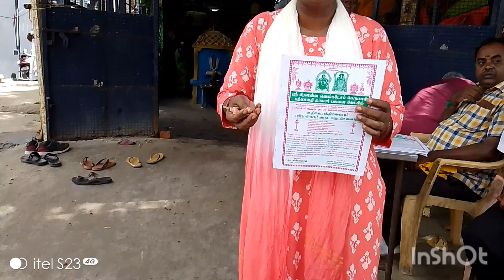ஸ்ரீ பிரசன்ன வெங்கடேச பெருமாள் சமேத பத்மாவதி தாயார் இரும்புலியூர் 95வது உற்சவம் 14ம் வருடம் கருடசேவை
ஓம் அருள்மிகு வெற்றி விநியகா போற்றி
பக்தி பாடல், 7ம்  நாள் நவராத்ரி, அஷ்டசித்தி விநாயகர் கோயில், சேலையூர், 9 அம்மன் தரிசனம்
6ம்நவராத்ரி, ஆடுபாம்பே ,அஷ்டசித்தி விநாயகர் கோயில், சேலையூர், 9 அம்மன் தரிசனம்
5ம்நவராத்ரி, வனதுர்க்கை,அஷ்டசித்தி விநாயகர் கோயில், சேலையூர், 9 அம்மன் தரிசனம்
devotional thursday arathi at shirdi சாய்பாபா வியாழக்கிழமை ஷீரடி ஆரத்தி
ஸ்ரீ விஜயகணபதி கோயில், இரும்புலியூர், சீதா சமேத கோதண்டராமர் ஆஞ்சநேயர், உபயம் திரு திரவியராஜ் ஐயா
அஷ்டசித்தி விநாயகர்கோயில் நவராத்ரி 2ம் நாள் ஸ்ரீ மீனாட்சி தரிசனம் மோனா இசை நாட்டியபள்ளி பரதநாட்டியம்
ஸ்ரீ அஷ்டசித்தி விநாயகர் கோயில், சேலையூர், நவராத்ரி விழா, முதல்நாள் ஸ்ரீ ராஜராஜேஸ்வரி தரிசனம்
ஒம் அருள்மிகு வெற்றி விநாயகா போற்றி
ஆரத்தி, ஷீரடி சாய்பாபா கோயில், கௌரிவாக்கம், வியாழன் பாபா தரிசனம், நம்பிக்கை பொறுமை
அமாவாசை அங்காளம்மன் ஊஞ்சல் உற்சவம் ஸ்ரீ பிடாரி இரட்டை செல்லியம்மன் கோயில் இரும்புலியூர்

பாரத் மருத்துவ கல்லூரி, மருத்துவமனை, 64வதுவார்டு காங்கிரஸ் கமிட்டி, மாபெரும் இலவச கண்சிகிச்சை முகாம்
ஆனந்த விநாயகர் கோயில், செவ்வாய்க்கிழமை பூஜை ஆனந்த சிவசுப்ரமணியருக்கு, கி. தாம்பரம், செ59

பிரதோஷம், செல்வ விநாயகர் கோதண்டராமர் கோயில், மேற்கு தாம்பரம், செ45
ஆனந்த முத்துமாரியம்மன் கோயில் கும்பாபிஷேகம், 15/09/24, ஆனந்தபுரம், கி. தாம்பரம், செ59
தேய்பிறை சங்கடஹரசதூர்த்தி ஆனந்த விநாயகர் கோயில், கி. தாம்பரம், செ59
புரட்டாசி முதல் சனிக்கிழமை நங்கநல்லூர் ஆஞ்சநேயர் தரிசனம், எல்லார் வேண்டுதல்களும் நிறைவேறனும்னு
பூமி உள்ளவரை எங்கம்மா,அதிமுக பேரறிஞர் பெருந்தகை அண்ணாவின் 116வது பிறந்தநாள் விழா, பொதுகூட்டம்

பேரறிஞர் பெருந்தகை அண்ணாவின் 116வது பிறந்தநாள் விழா, மாபெரும் பொதுக்கூட்டம்
JNP பேலஸ்
ஜெயந்தி நாராயணன் பேலஸ்,
திரு நாராயணன்
450 பேர் உட்கார்ந்து,
160 பேர் சாப்பிடலாம்,
200 பேர் உட்கார்ந்து,
50 பேரு சாப்பிடலாம்.

முதல் காலவேள்வி, ஆனந்த முத்துமாரியம்மன் கோயில் கும்பாபிஷேகம்,15/09/24, ஆனந்தபுரம், கி. தாம்பரம்,செ59
ஓம் அருள்மிகு வெற்றி விநயகா போற்றி
கணபதி ஹோமம், ஆனந்த முத்துமாரியம்மன் கோயில் கும்பாபிஷேகம், 15/09/24, ஆனந்தபுரம், கி. தாம்பரம், செ59
9 கலசங்கள், இரும்புலியூர் ஸ்ரீ நாகாத்தம்மன் கோயில் 38ம் ஆண்டு ஆனித்திருவிழா, கூழ்வார்த்தல்
ஸ்ரீ மஹா பிரத்யங்கிரா, ஊத்துக்காடு எல்லையம்மன் கோயில், இரும்புலியூர், கி. தாம்பரம், செ59
தாயின் கருவறையில் இருந்து பிறப்பது போலிருக்கும் இடுக்கு பிள்ளையார் சந்நிதி, திருவண்ணாமலை கிரிவலம்
ப்ளவுஸ் கட்டிங், டெய்லரிங் கத்துக்கோங்க நிச்சயமா எல்லா நேரத்திலும் கை கொடுக்கும்

இரும்புலியூர் பிடாரி இரட்டை செல்லியம்மன் 73ம் ஆண்டு  ஆடித்திருவிழா, கூழ்வார்த்தல், கி. தாம்பரம்,செ59

பிரதோஷம் இரும்புலியூர் பிடாரி  இரட்டைசெல்லியம்மன் கோயில், கி. தாம்பரம், செ59
பிரார்த்தனை ஸ்தலம் ஆனந்த விநாயகர் சிவசுப்ரமணியருக்கு, ஆரத்தி, வெற்றி வேல் முருகனுக்கு அரஹரோஹரா
நினைத்தாலே முக்தி தரும் அண்ணாமலை, திருவண்ணாமலை, ஆடி பவுர்ணமி, ஈசான்ய லிங்கம்

நாதர்முடி மேலிருக்கும் நல்ல பாம்பே, ஆனந்தவிநாயகர் கோயில் விநாயகர் சதுர்த்தி திருவிழா, கி. தாம்பரம்,
ஓம் அருள்மிகு வெற்றிவிநாயகா போற்றிகருடன் பாடல் வீணை இசையில், ஆனந்தவிநாயகர் கோயில் விநாயகர் சதுர்த்தி திருவிழா, கி. தாம்பரம், செ59
மஹா கணபதி வீணை இசையில், ஆனந்தவிநாயகர் கோயில் விநாயகர் சதுர்த்தி திருவிழா, கி. தாம்பரம், செ59

ஏது பிழை செய்தாலும் ஏழை எனக்கிரங்கி அருள்புரியும், திருப்போரூர் கந்தசாமி, இவன் ஆறுபடை முருகன்
சிவன்பாடல், பீமரதி சாந்தி, திரு ராஜகோபாலன், திருமதி புவனேஸ்வரி ,ஷீரடி மினிஹால், 16ம் பெற்று  வாழ்க
பீமரதி சாந்தி, திரு ராஜகோபாலன், திருமதி புவனேஸ்வரி ,ஷீரடி மினி ஹால், 16ம் பெற்று பெருவாழ்வு வாழ்க

சனி பிரதோஷம், செல்வ விநாயகர் கோதண்டராமர் கோயில், மேற்கு தாம்பரம், செ45ஓம் அருள்மிகு வெற்றி விநாயகா போற்றி
சனி பிரதோஷம், செல்வ விநாயகர் கோதண்டராமர் கோயில், மேற்கு தாம்பரம், செ45
கல்யாணம் 8 செப்டம்பர் 2024, சிராவயல் புதூர், பெரியநாயகியம்மன் மண்டபம், கோயில் நிர்வாகி மஹாராஜாவுக்கு

கிருஷ்ண ஜெயந்தி, ஸ்ரீ பிரசன்ன வெங்கடேச பெருமாள் பத்மாவதி தாயார் பஜனை கோயில், இரும்புலியூர், வருக
முகுந்தா முகுந்தா கிருஷ்ணா, கிருஷ்ணஜெயந்தி, பிரசன்ன வெங்கடேச பெருமாள் பத்மாவதி தாயார் பஜனை கோயில்,
குன்றத்தூர் முருகன் இருக்குமிடம் முக்திதலம், எண்ணியதெலாம் கிட்டும், உன்னருளாலே உயிரோடிருக்கிறேன்,
முந்தை வினை குன்றத்தூர் முருகன் அகற்றிடுவான், உன்துணை வேண்டினேன், தாயாய் தந்தையாய் தக்கணம்நீ வருவாய்

கிருஷ்ண ஜெயந்தி பஜனை, ஏரிக்கரை, புது பெருங்களத்தூர், செ63
எட்டாவது அவதாரம் தர்மத்தை காக்க, கிருஷ்ணஜெயந்தி

ஆவணி கிருத்திகை
கிருஷ்ண ஜெயந்தி, கோபூஜை, ஆனந்தபுரம், கி. தாம்பரம், செ59, ஆனந்த விநாயகர் கோயில்

JNP பேலஸ், இரும்புலியூர், ஓல்ட் GST ரோடு, செ59, நக்கீரர் தமிழ்ச்சங்கம், முப்பெரும் விழா,

மலைல வெட்ட வெளில சிவலிங்கம், கிரிவலம், கல்யாண பசுபதீஸ்வரர், பெரும்பாக்கம், இந்திராநகர்